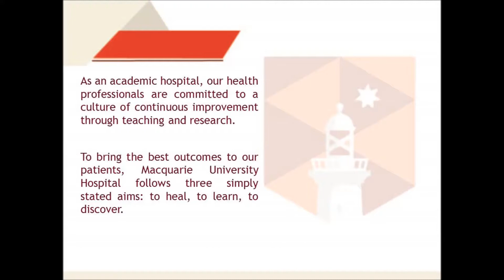Private Hospitals in Sydney | Macquarie University Hospital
Macquarie University Hospital (MUH) is Australia’s first
private not-for-profit teaching hospital on a university
campus. Located on the leafy grounds of Macquarie
University, we are owned and operated by this
leading tertiary institution. Modelled on renowned
international university hospitals, and backed by the
power of proven university research and education
resources, MUH is redefining hospital excellence by
combining the best available knowledge and expertise
to ensure patients receive a comprehensive and
integrated service, as well as the utmost compassion,
support and care.

Best Hospital in Sydney
As an academic hospital, our health
professionals are committed to a
culture of continuous improvement
through teaching and research.

To bring the best outcomes to our
patients, Macquarie University
Hospital follows three simply
stated aims: to heal, to learn, to
discover.
MACQUARIE
UNIVERSITY
HOSPITAL

Location: 3 Technology Place,
Macquarie University,